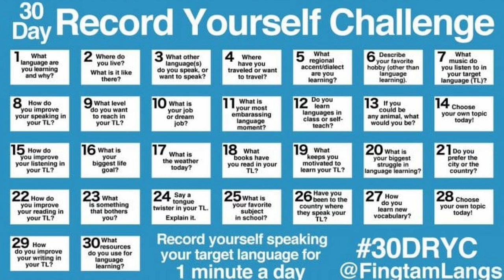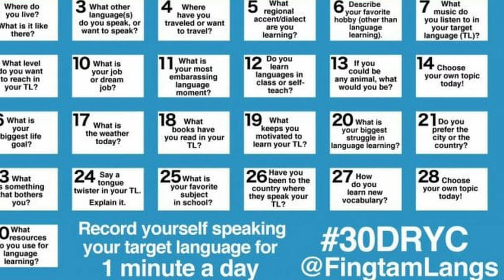Can I Improve Speaking Fluency in English in 30 Days?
I’ve decided to join a speaking challenge because my spoken English has gotten pretty rusty. Can I improve my speaking fluency in 30 days? I’m going to record 30 videos in 30 days, answering different questions every day. I want to feel confident when speaking English and convey my thoughts with as few pauses and hesitations as possible.

There’s a difference between speaking fluency and speaking accuracy, and this time I’m focusing on fluency. This means that I’m not going to pay much attention to vocabulary, grammar, and pronunciation mistakes I’m making during speaking. Instead, my main goal here is speaking English confidently and spontaneously on any random question. Can recording videos really help you achieve speaking fluency in English? Let’s find out.

____________Watch next_______________________________

0:00 Why I decided to go for a speaking challenge
1:27 Improving speaking in English on my own in 30 days
8:09 Have I reached my goals?